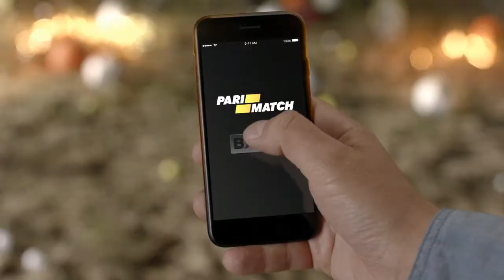Февзі Мамутов: "Атака - ключ до перемоги"